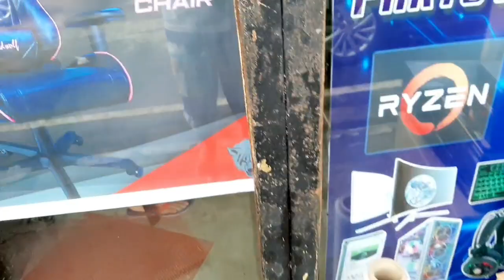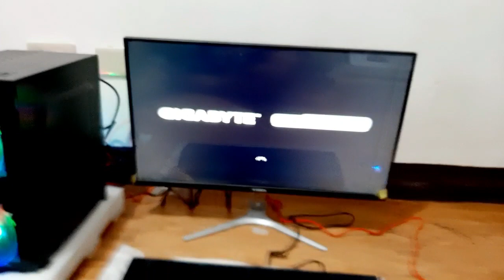24K GAMING PC BUILD for my pamangkin